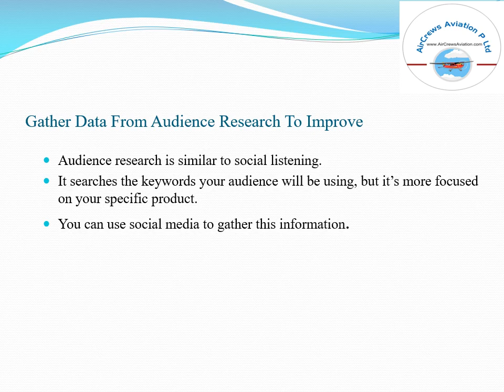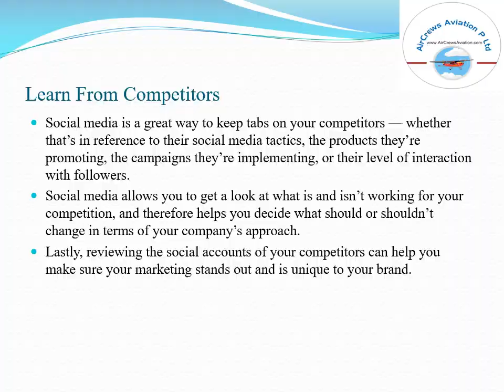How to Use Social Media For Marketing 👩‍✈️ by Sarmiya Manager Mktg 🤷‍♀️